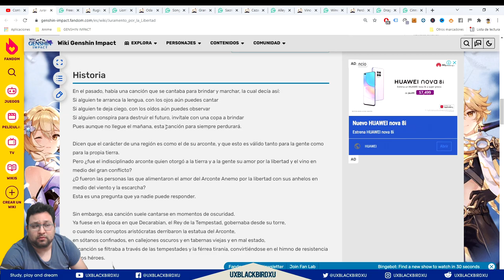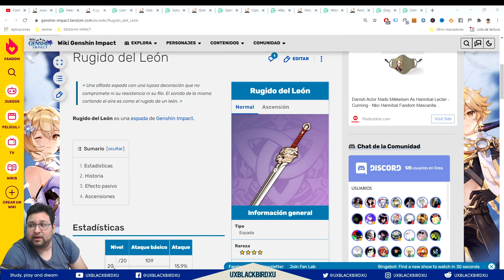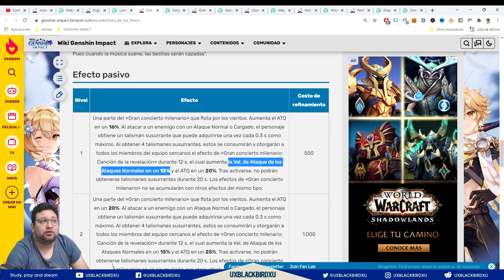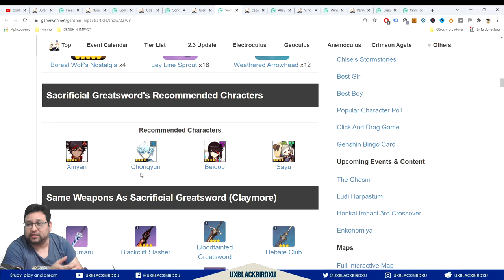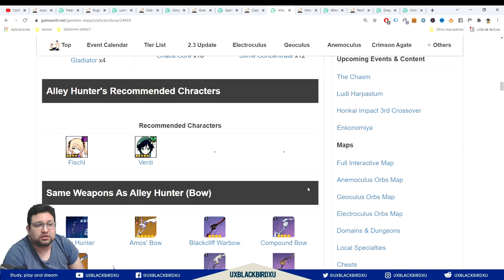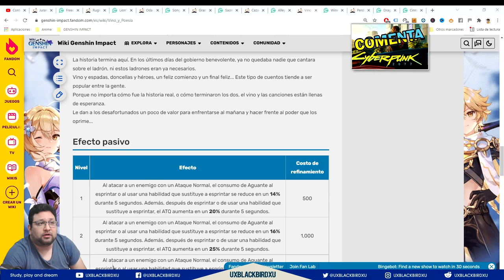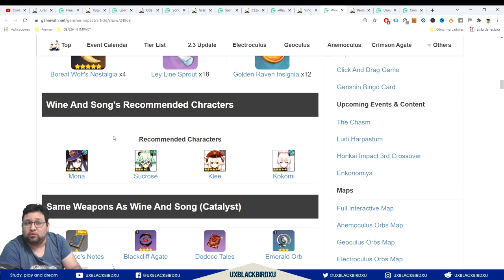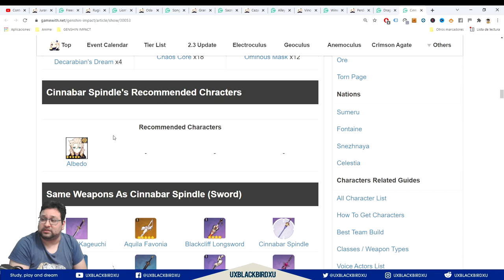BANNER DE ARMAS 👈 ♓ | ⚡⚡ Genshin Impact ⚡⚡ | ¿Vale la pena tirar por algun arma del banner de eula?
0:00 Intro
0:09 Generales
1:01 Juramento de Libertad / Freedom-Sworn
4:11 Rugido del Leon / Lion's Roar
5:07 Oda de los Pinos / Song Of Broken Pines
6:50 Espada del Sacrificio / Sacrificial Greatsword
9:01 Cazador del Callejon  / Alley Hunter
11:25 Vino y Poesia / Wine and Song
14:50 Perdicion del Dragon / Dragon's Bane
16:37 Cinnabar Spindle / Huso de Cinabrio
17:14 ¿Vale la pena Tirarle al Banner de armas?

OH EKATE
banners mas nuevos (ohekate)